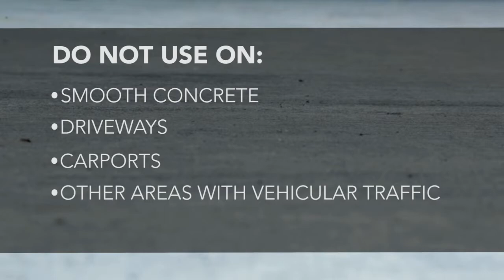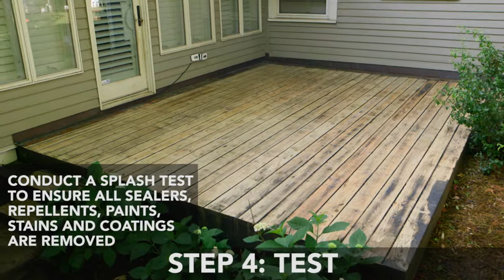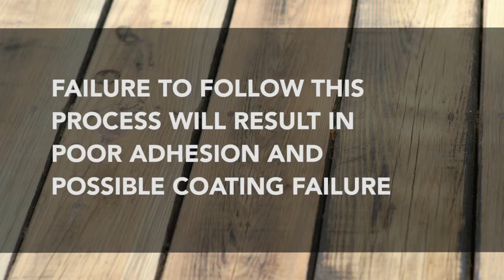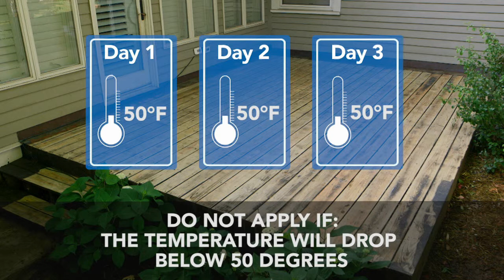RESTORE: Deck Preparation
The key to any successful project is proper preparation. Learn how to prep your deck for Rust-Oleum Restore by watching this short video.